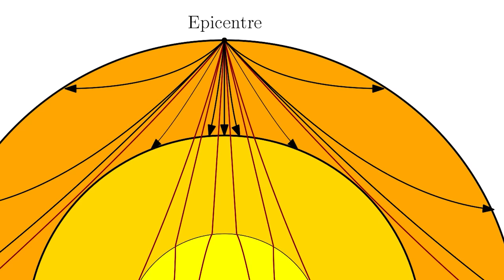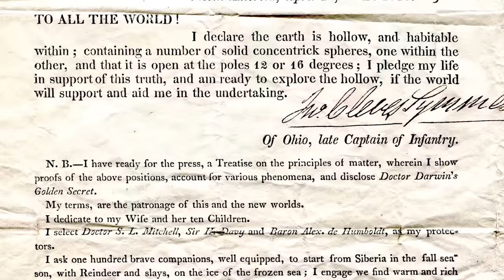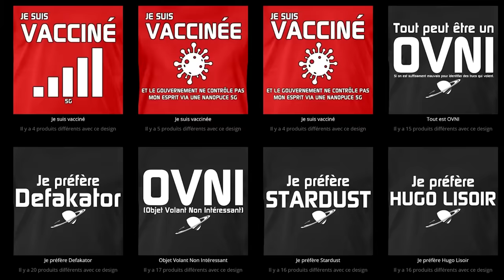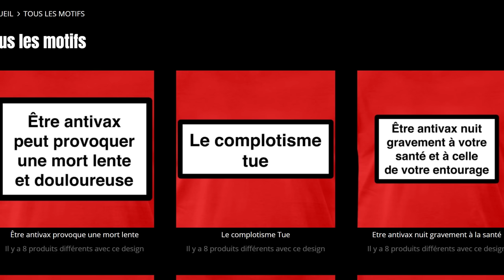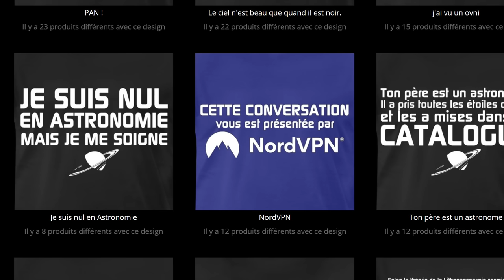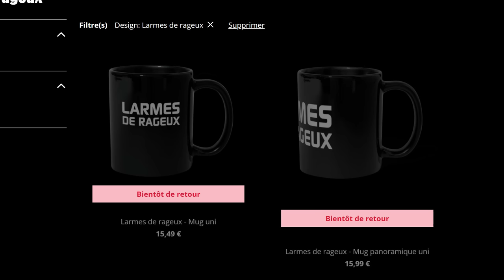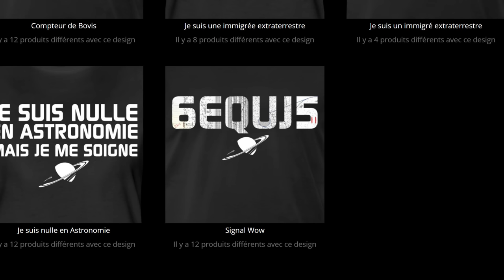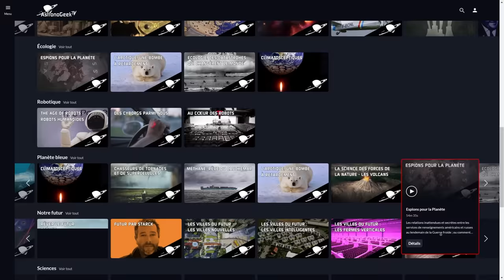🪐La Terre est-elle creuse ?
Pour m'écrire :
AstronoGeek
BP50125
57403 SARREBOURG CEDEX

00:00 SPONSO
01:15 EPISODE
19:55 VLOG